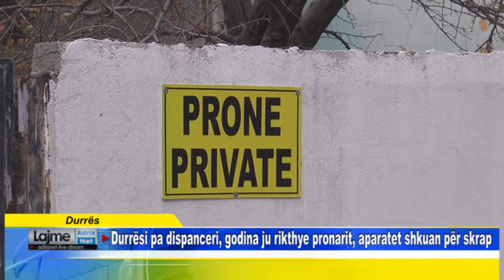Durrës Durrësi pa dispanceri, godina ju rikthye pronarit, aparatet shkuan për skrap